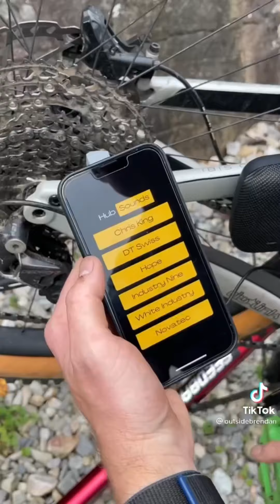MTB TikTok Compilation #6